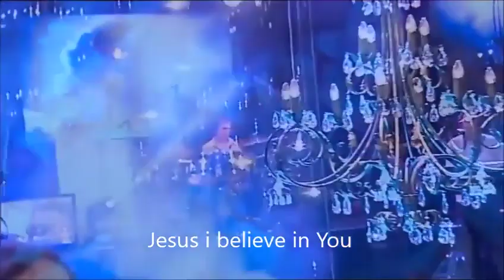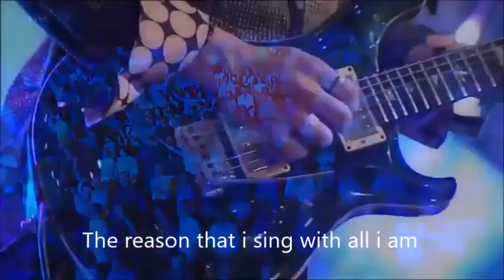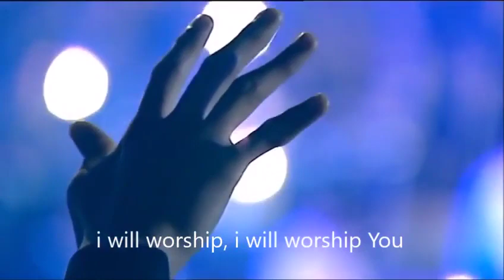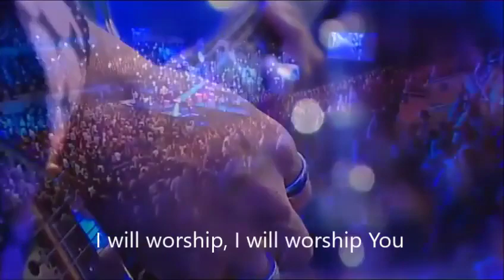With All I Am ( with Lyrics )